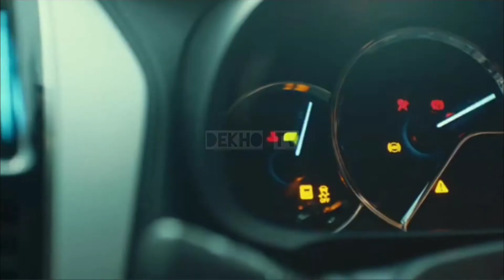Toyota Company decreased cars prices & its cars cheaper than others | Toyota Cars new price list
1)This video has no negative impact on the original works (It would actually be positive for them)
2)This video is also for teaching purposes.